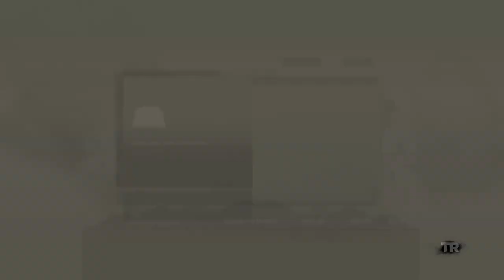PS5 Tomb Raider Definitive Edition LETS PLAY Episode 11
Chamber of Judgments and more Shanty Town Collectables.  Fight to get to Grim.